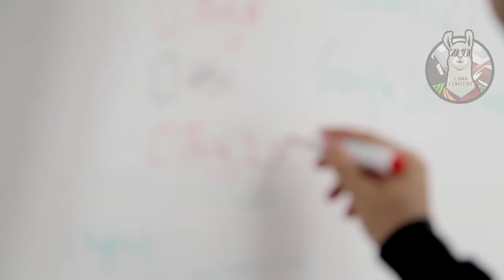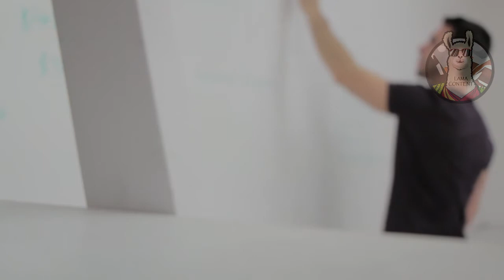30 ans après cette photo de classe, cette enseignante regarde de plus près et voici ce qu'elle voit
Voici 30 ans après cette photo de classe, cette enseignante regarde de plus près et voici ce qu'elle voit

Synopsis:
30 ans après cette photo de classe, cette enseignante regarde de plus près et voici ce qu'elle voit

Autres vidéos que tu voudrais peut être regarder :

Cette vidéo est produite par Lama Content.